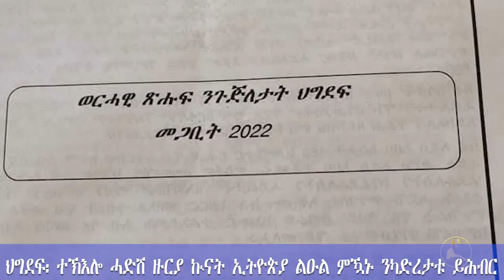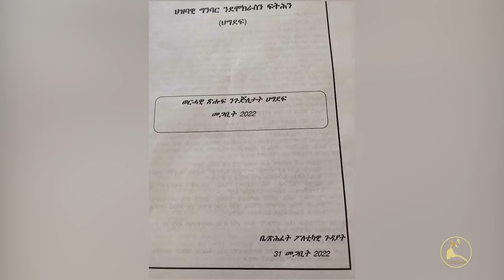ERISAT : NEWS~ዜና | ሓድሽ ስግኣት ኣብ ኢትዮጵያ | ብሪጣንያ፣ ሻቕሎት ኤርትራዉያን | ሞት 53 ሰባት